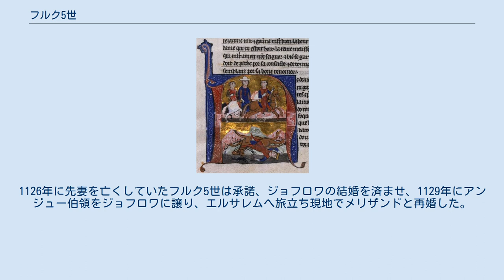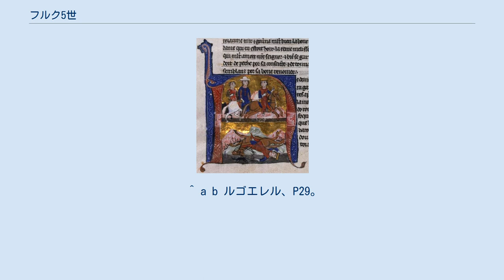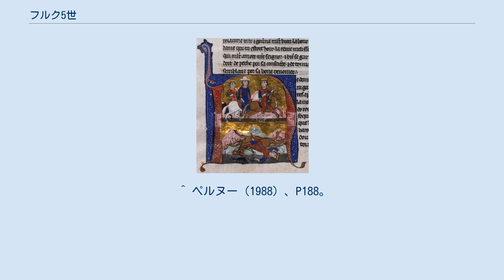フルク5世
フルク5世・ダンジュー（Foulque V d'Anjou, 1089年または1092年 - 1143年11月13日）は、フランスの貴族で、アンジュー伯（在位：1109年 - 1129年）、後にエルサレム王（フルク1世、在位：1131年 - 1143年）。
アンジュー伯フルク4世とベルトラード・ド・モンフォールの息子。
 1109年の父の死後、フルク5世は20歳前後でアンジュー伯位を継承した。
同年にメーヌ伯エリー1世の娘エランブルジュと結婚、翌1110年にエリー1世が死去するとメーヌ伯領を併合した。
 アンジュー伯は代々ノルマンディー公と対立していたため、当初はフランス王ルイ6世と同盟し、イングランド王兼ノルマンディー公ヘンリー1世と敵対した。
彼の甥でノルマンディー公位を要求していたギヨーム・クリトンとも手を組み、次女シビーユとギヨームの婚約を画策、ヘンリー1世に反抗するシュルーズベリー伯爵ロバート・オブ・ベレームらノルマン貴族たちやルイ6世、親戚のアモーリー・ド・モンフォールとの連携でヘンリー1世を苦しめた。
 しかし、ヘンリー1世が反撃して1112年にシュルーズベリー伯を逮捕し軍事的に優位に立つと和睦、翌1113年にメーヌにおいてヘンリー1世へ臣従、ウィリアム・アデリン王太子と長女マティルドを婚約（1119年結婚）させた。
ルイ6世もヘンリー1世と和睦して一時平和になったが、モンフォールが再度ヘンリー1世に反乱を起こすと、ルイ6世共々ヘンリー1世の敵に戻り、フランドル伯ボードゥアン7世も加えてノルマンディーへ侵攻、1118年にアランソンでヘンリー1世に勝利している。
 同年にボードゥアン7世が負傷して離脱するとヘンリー1世と再び和睦、1120年にウィリアム王太子がホワイトシップの遭難により事故死した後、1123年にシビーユとギヨームを結婚させまたもやヘンリー1世に反抗する動きを見せたが、ヘンリー1世の意向を受けたローマ教皇の介入でシビーユとギヨームの結婚は無効にされた。
以後はヘンリー1世に味方し、1128年に嫡子でマティルドの弟ジョフロワをヘンリー1世の娘かつウィリアムの姉で後継者に指名されたマティルダ（モード）と婚約させた（ギヨームは同年戦死、一連の反乱は平定された）。
1133年に生まれたジョフロワとマティルダの息子が後にイングランド王ヘンリー2世としてプランタジネット朝を創始する。
 1120年頃にエルサレム巡礼に出かけ、十字軍に参加したフルク5世はテンプル騎士団と共に聖地の守備に当たった。
それから8年後の1128年にエルサレム王ボードゥアン2世が長女メリザンドの夫を求めてフランスに使者を派遣、1120年の巡礼で十字軍国家の貴族たちと親しくなったこと、ノルマンディー・フランス双方にも一目置かれるほどの強大な領地と軍事的名声が決め手となり、ルイ6世の推薦でフルク5世に決まった。
1126年に先妻を亡くしていたフルク5世は承諾、ジョフロワの結婚を済ませ、1129年にアンジュー伯領をジョフロワに譲り、エルサレムへ旅立ち現地でメリザンドと再婚した。
2年後の1131年にボードゥアン2世が亡くなった後、夫婦両王としてエルサレムを共同統治した。
 当初はフルクが実権を握り、アンジュー家出身のフランス貴族を側近として登用したが、先代の側近も登用してバランスを取っていた。
しかしアンジュー家出身者を重用していた事実は変わらないため、現地の他の諸侯と不仲になり、1134年に義妹でアンティオキア公ボエモン2世の未亡人アリックスが権力独占のため、エデッサ伯ジョスラン2世とトリポリ伯ポンスと結託して娘コンスタンスに権力を渡さない姿勢を示した。
フルクは舅からアンティオキアの摂政と義理の姪コンスタンスの後見を受け継いでいたため、直ちにアンティオキアへ急行しポンスを捕らえ、町の住民たちの支持を取り付けてコンスタンスのアンティオキア公位を確保したが、同年にメリザンドの幼馴染でヤッファ伯ユーグ2世が反乱を起こした。
反乱は貴族の支持を得られず失敗したが、背景には現地諸侯と新参者たちの対立があり、フルクが前者の支持者であるメリザンドを蔑ろにしていたことも反乱の一因だったため、以後フルクは妻を尊重して政治に参加させ、1136年頃からメリザンドの影響力が強くなった。
 この他、アンティオキアを守るため諸侯と相談の上でコンスタンスの夫にレーモン・ド・ポワティエを選び、1134年以後フ...